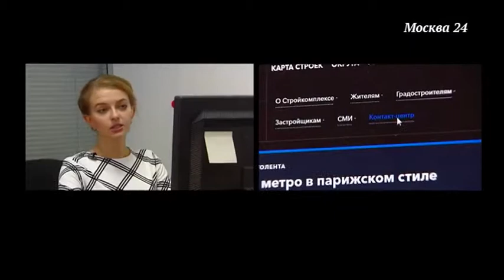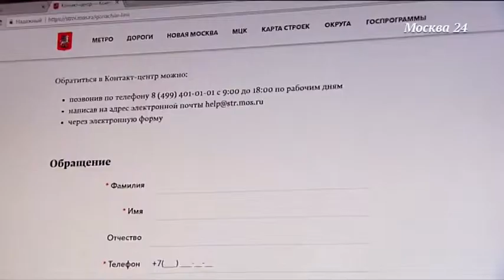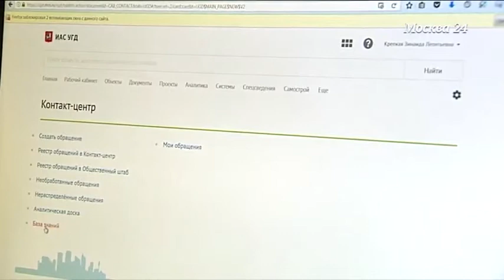Работа Единого контактного центра Стройкомплекса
Программа "Строительство в деталях" Телеканала Москва 24